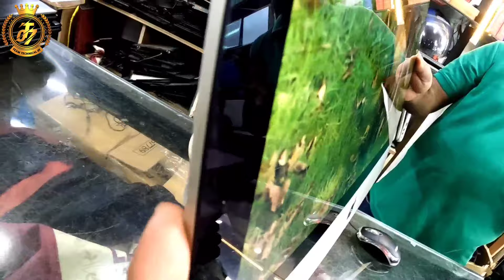Kolkata का Biggest Wholesaler Market || Second hand Laptops Market || Old Laptop Market in Kolkata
Today We're in Kolkata most famous second hand mobile shop it care lappy world
Adress :- 👇👇
Shop name IT world lappy care
1 no chadni chowk Kolkata 72
Near sabir hotel

second hand laptop hajipur second
second hand laptop showroom in binar
secondhandlaptop for gaming
Olx laptop
2nd hand laptop market in Kolkata
2nd laptop market